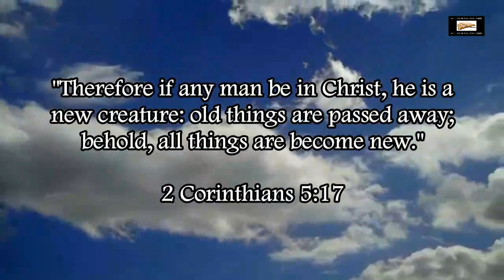Illuminati Subtle Imagery In Spongebob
Exposing subliminal Illuminati imagery in Spongebob.